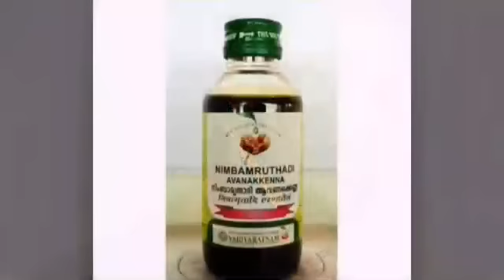താടിയും മീശയും വളരാൻ വെറും 15 ദിവസം